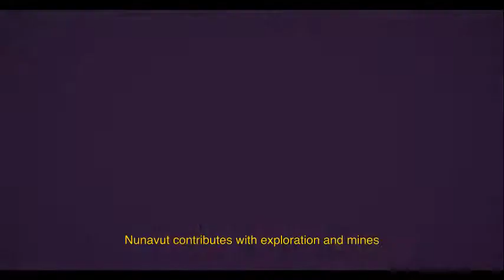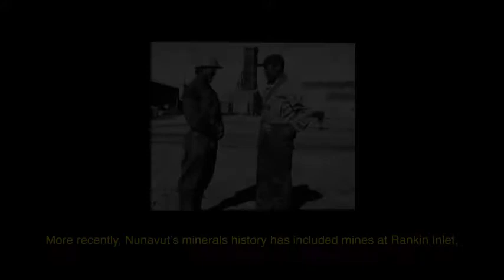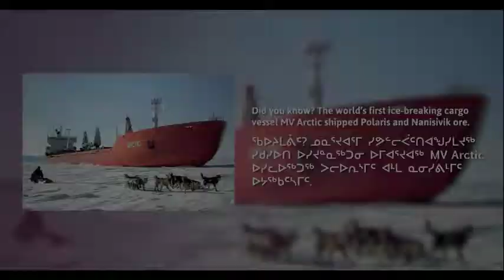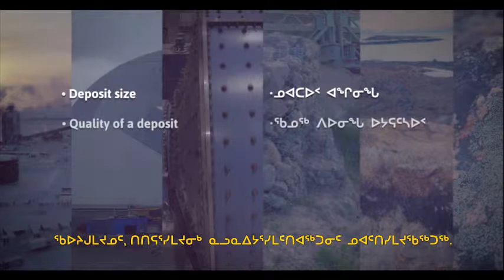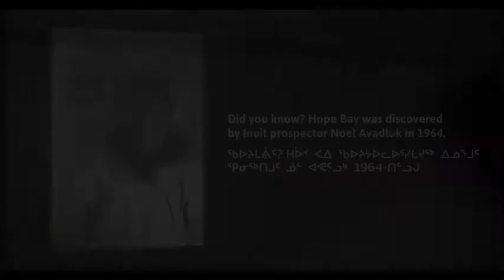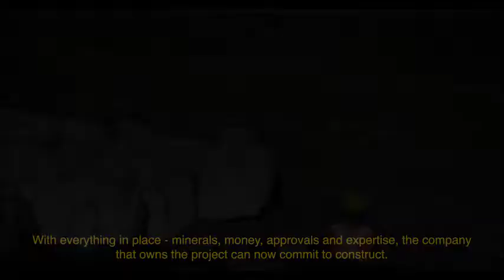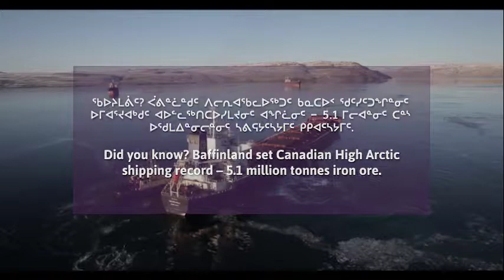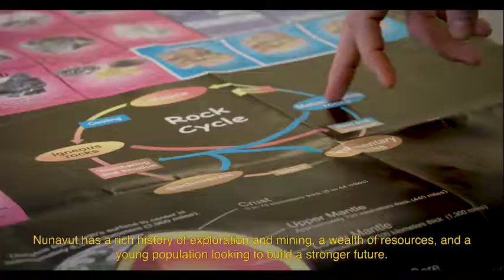2019 03 30 MNW Nunavut SD VIDEO FINAL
This MiningNorthWorks! video highlights the many aspects of Nunavut's mineral resources industry. Exploration & mining is a major part of the territory's economy - creating employment opportunities and business benefits!